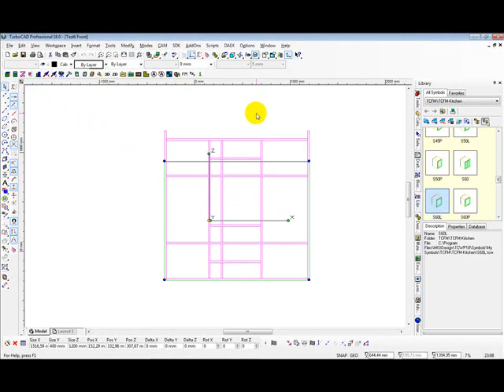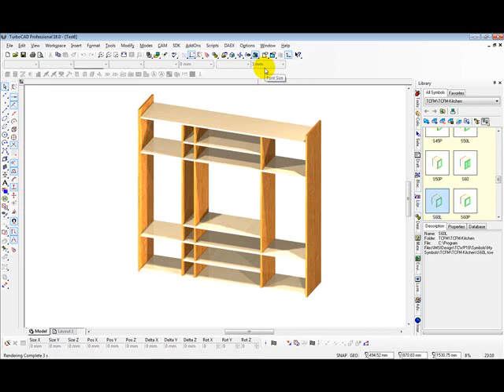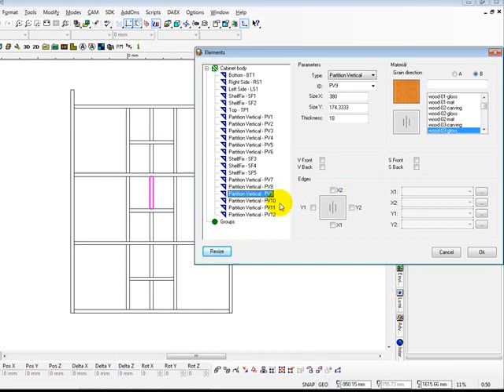Improvement tool Strecht with combination new tool Resize - TurboCAD Furniture Maker